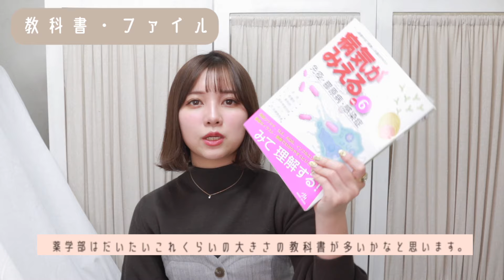大学に行くときの持ち物💼オススメ通学バッグの選び方も伝授！【現役薬学部女子大生】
♡🧸薬学部女子大生まい丼のリアルな日常♡
〘 毎週金・土　19:00投稿📸 〙
➤➤生配信の予定はコミュニティ・SNSで☑️

🍚SNS
▼Twitter▼ 日々のつぶやき・役立ち情報！

▼Instagram▼ライブ・コーデなど！

〒107-6228
まい丼 宛

🍚まい丼PROFILE
ファンの名前は《どんちゃんズ🍚💕》
✿2019/11/2 YouTubeスタート
✿薬学生の日常vlog┆勉強｜収納法｜歌ってみた┆踊ってみた┆美容を発信！